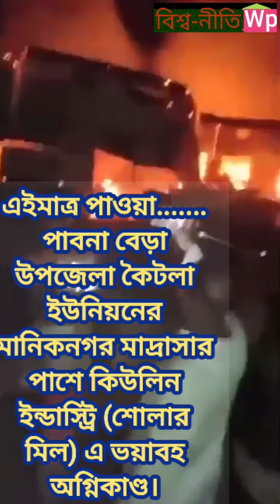ব্রেকিং...পাবনা বেড়া উপজেলা কৈটলা ইউনিয়নের মানিকনগরে কিউলিন ইন্ডাস্ট্রি শোলার মিলএ ভয়াবহ অগ্নিকাণ্ড।